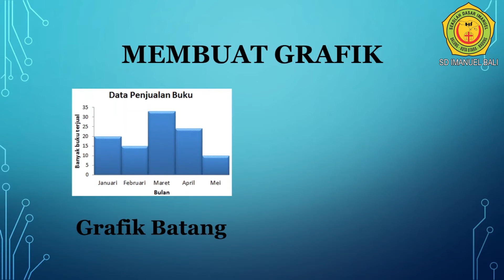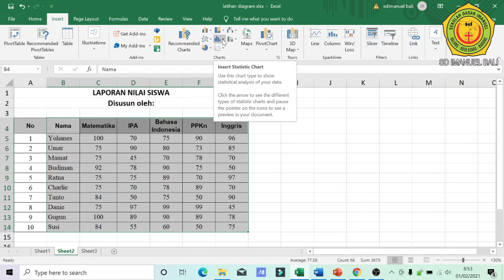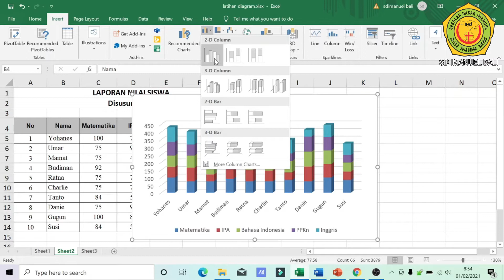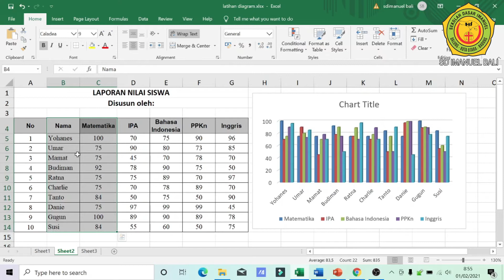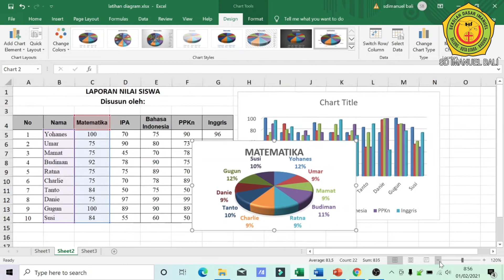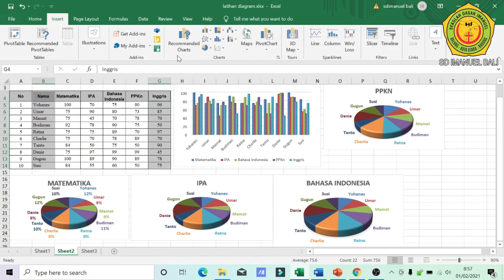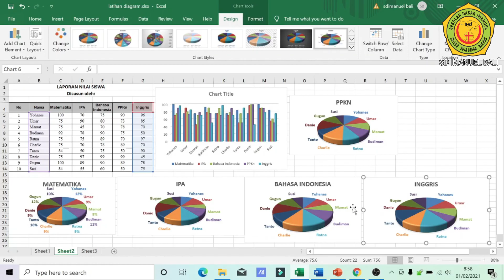Kelas 6 TIK "GRAFIK"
Shalom. anak-anak
Bertemu kembali dalam pelajaran TIK bersama Mr. Yanto.
Mr. Yanto mengajak kalian untuk mengetahui cara membuat GRAFIK dengan Microsoft Excel, sehigga  tentu dapat memudahkan pekerjaan pengguna jadi lebih ringkas dan efisien.
Untuk itu silahkan anak-anak simak dengan cermat, supaya dapat lebih memahami materi yang diberikan. Terimakasih

                                                                                  Tuhan memberkati